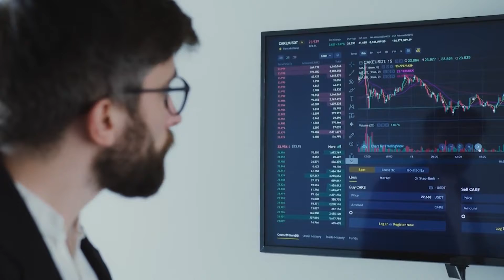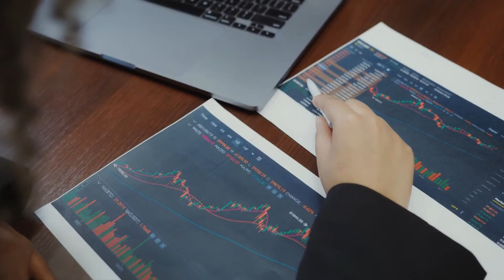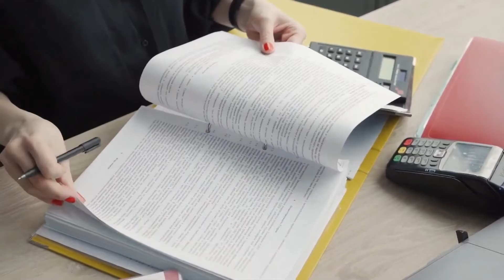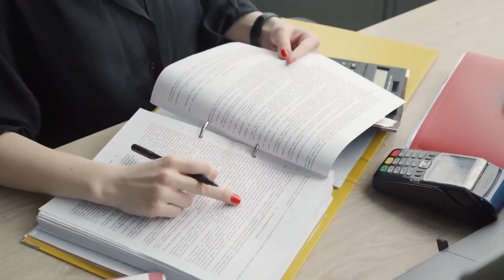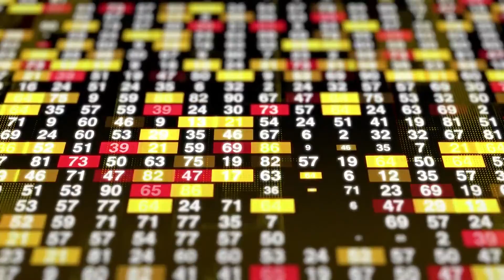Warren Buffett: Tips For Investing In Stock Market Crash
1. Investing During The Stock Market Crash
2. Warrenn Buffetts Investing Strategy
3. How To Profit From Stock Market Crash

TIMESTAMPS
0:00 Intro
1:06 Ignore Stock Market Crash
1:45 Refrain From Making Impulsive Purchases
2:46 Continue Rebalancing Your Portfolio